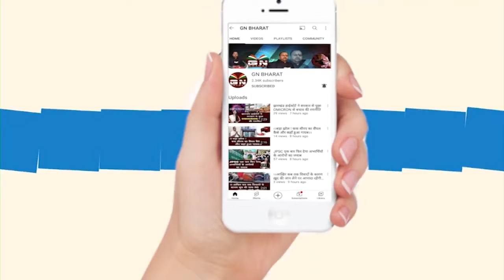Karma Puja 2022: करमा पूजा धूमधाम से मनाया जाएगा : फूलचंद तिर्की